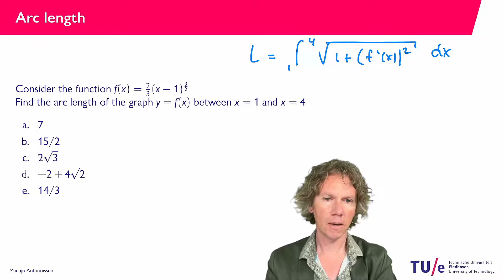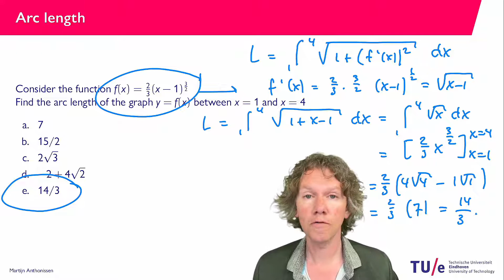Arc length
Worked out example